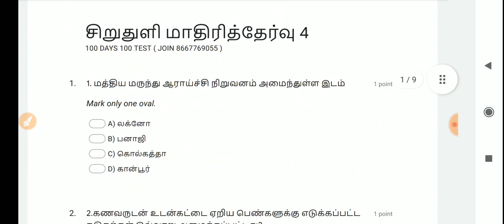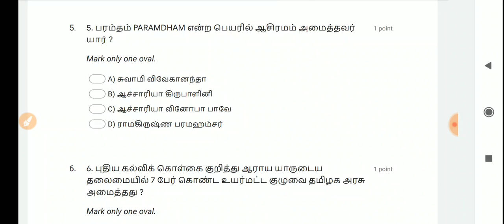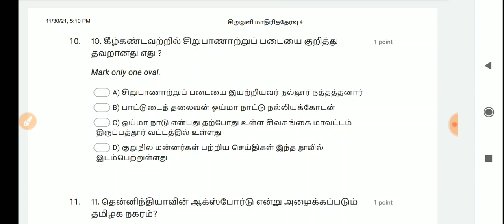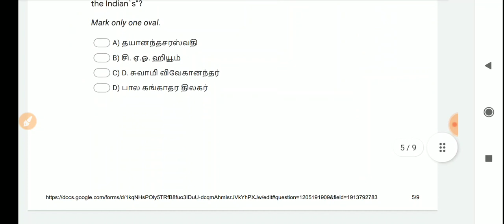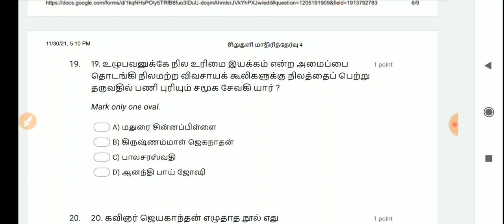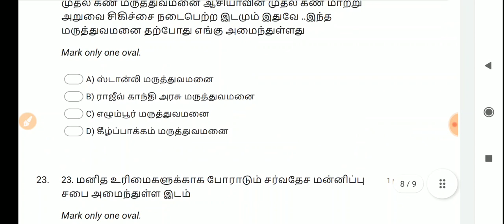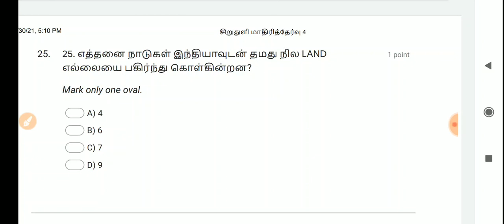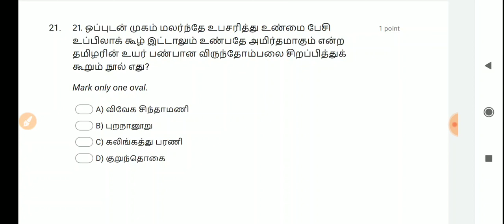Test 4 answer key/ சிறுதுளி batch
100 நாட்களில்

தினமும் 25
வினாக்கள்

📌 எதிர்பார்க்கப்படும் முக்கியமான கேள்விகள்

📌 Unit 08 and 9
அதிக முக்கியத்துவம்...

📌 கேள்விகள் அனைத்து பாடத்தையும் உள்ளடக்கி இருக்கும்...

📌 இது வரை படித்த அறிவை வைத்து தேர்வை எழுத முடியும்...

📌 தேர்வில் கட்டாயம்
கடினமான வினாக்களும் இடம் பெறும்

📌 உங்களுக்கான போட்டியை தெரிந்து கொள்ள தரவரிசை (Rank List)

📌 Telegram குழு உருவாக்கப்பட்டு
தினமும்  ( ஆடியோ வடிவில் குறிப்புகளும் வழங்கப்படும்)

📌 தேர்வுக்கு தேவையான முக்கிய பாடக்குறிப்புகளும் பகிரப்படும்.

100 நாட்களில் உடன் பயணித்து

தேர்வை எளிதாக எதிர்கொள்ள

கட்டணம் வெறும் fees ₹ 250 மட்டுமே...

விருப்பம் உள்ளவர்கள்

தொடர்பு கொள்ளவும்

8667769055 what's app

உங்கள் நண்பர்களுடன் இந்த தகவலை பகிர்ந்து
கொள்ளுங்கள்..

நன்றி